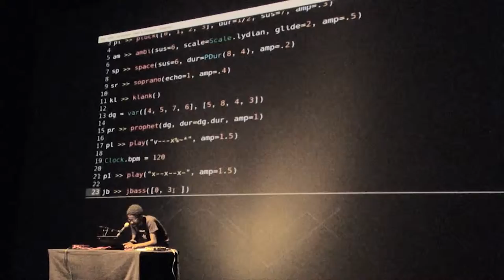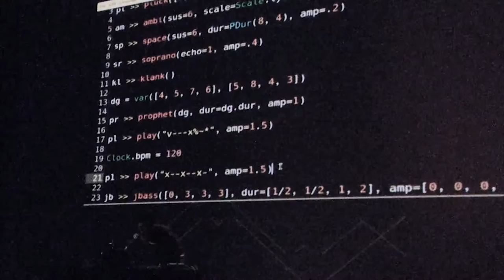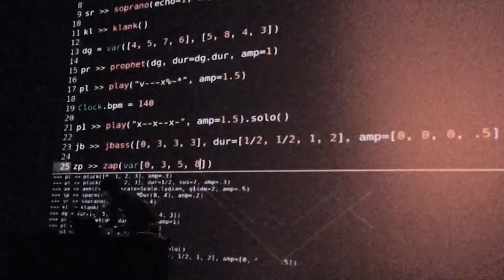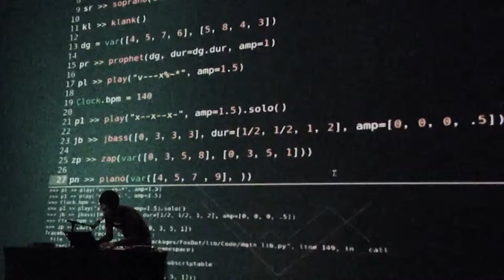RIANA 2019 | Live coding performance - Baydan (Sénégal)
Les  Rencontres Internationales d’Arts Numériques d’Abidjan travaillent activement, depuis 2017, au développement des cultures numériques en Côte d’Ivoire en collaboration avec plusieurs partenaires européens et internationaux (dont le RAN - Réseau des Arts Numériques coordonné par le Centre des Arts d'Enghien-les-Bains/France). Avec l’apport du nouveau partenariat du réseau des Pépinières Européennes de Création et la reconduction de celui de Transcultures (Centre des cultures numériques et sonores - Fédération Wallonie-Bruxelles), un programme d’installations, dispositifs en réseau, projections (sélection AV Pépinières européennes) et performances a été présenté pour la première fois à l’Institut français de Côte d'Ivoire et sur la grande Place Ficgayo de Opougon (Abidjan) où a été inauguré le projet de YOP Creative Lab mobile. Extrait de la performance de live coding de Baydan (Sénégal) présentée à l'Institut français d'Abidjan aux RIANA 2019.